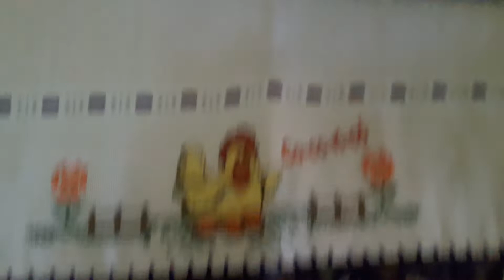Barradinhos de crochê trabalho finalizado ❤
Olá meus amores trabalho finalizado mais uma vez agradecida a Deus por mais uma Vitória estou muito feliz também quero agradecer a todos vcs escritos no meu canal e quem ainda não for escrito se escrevam ative o sininho e para receber todos meus vídeos e curta ok mto obg Deus abençoe cada um de vcs 😘❤fuiiiiiii como eu monto móbile de galinha de crochê